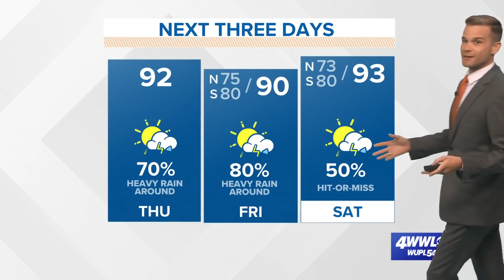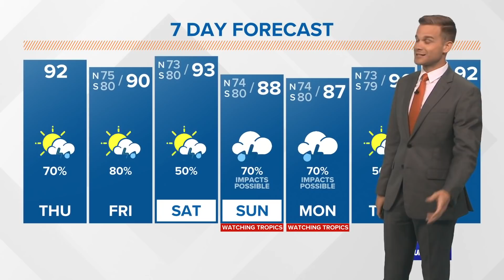Thursday AM Tropical Update: Invest 99L may become depression today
Invest 99L has shown signs that it is coming together and a tropical depression will form very soon. The Hurricane Hunters are flying into the system Thursday afternoon and will let us know if we have a depression or storm. This will also let us know where the center is.

The system will move NW today taking aim at the Yucatan Channel or perhaps as far east as the western tip of Cuba. The track depends on where the center forms and so far the most likely scenario is the center forms on the northern side of the disturbance and moves closer to Cuba. A track closer to Cuba means the system would get further east in the Gulf of Mexico, therefore, increasing the chances Louisiana and Mississippi see impacts. There is still plenty of uncertainly with the track and if the center forms further south in the Caribbean then a track to Texas seems more likely.